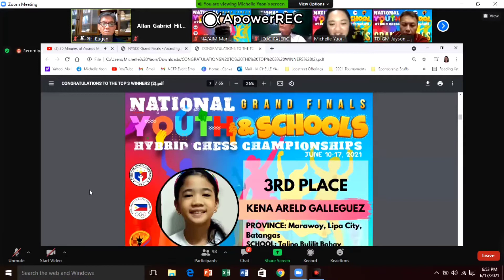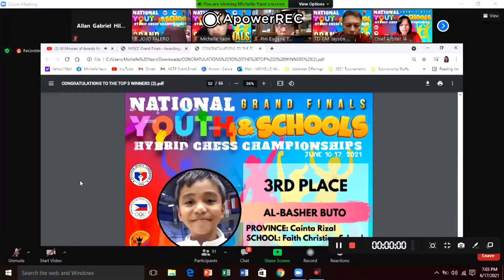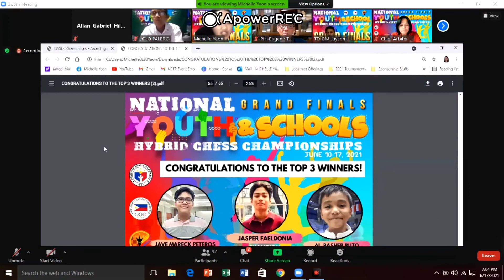My Candidate National Master Title Award Gllasea Ann Hilario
Video #78 June 17, 2021
Thank you po Lord!
To God be the glory!
June 14-17, 2021
Champion U9 Girls Division
Gllasea Ann Hilario
of LegardaElementarySchool

Finally,  after a series of Chess Championships from Luzon, Visayas & Mindanao Leg, Semi Finals and Grand Finals,  being the champion, I will be one of the Official Representatives of the Philippines  in Asia and World Youth Events and awarded a Candidate National Master Title (CNM)
To God be the Glory for these achievements!

Thanks to all who supported me, my family and relatives,

To Mayor Isko Moreno Domagoso, my Gt-3 Adviser Sir Nino Manaog, my Gt-3 classmates, Principal Mam Rosemarie Visaya, Coach Mam Racquel Escal.

To all who supported me & my brother from the start of our chess journey, Gov. Daniel Fernando, Mayor Maritz Ochoa, Councilor Atty. Renan Castillo, Kap. Ryan Espiritu, sir Melvin Encarnado, Rea Comendador, Arlene Gumatay, Susana Mapue

To all who became part of our chess journey NCFP, PSC, GM Jayson, WGM Frayna, WFM Michelle Yaon, NM Rudy Ibanez,  AFPI, Covenant Family, Matilde Castillo, Ferdie-Josie Tabladillo

To all who supported & prayed for us, thank you po.🥰